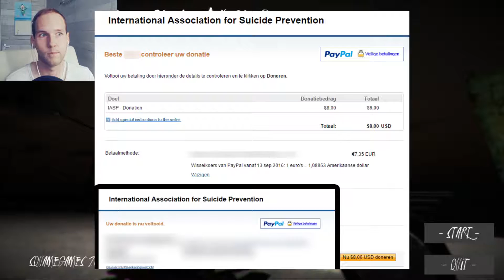UndeadRider PieceByPiece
Bored of the deadly slowness of modern zombies?

Give the undead a mighty bike! and ride into the action...
In this game you have to guide your zombie through the trials and tribulations to reach his final destination.
The tomb.